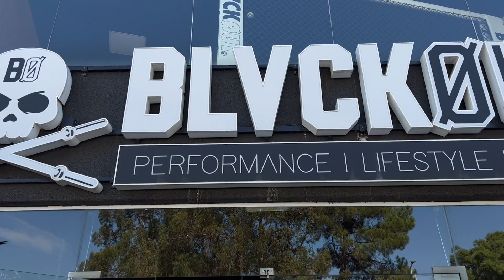EL MEJOR gimnasio de PORTUGAL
Mi vasta experiencia en el sector me ha demostrado que tan o más importante que una buena dieta y rutina es una motivación constante.

BIBLIOTECA DEL AMO ( YOUTUBE )

+ Toda la información sobre ejercicios, sistemas de entrenamiento y planes alimenticios en mis programas personalizados: